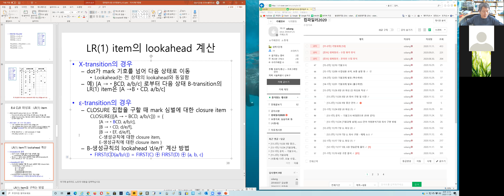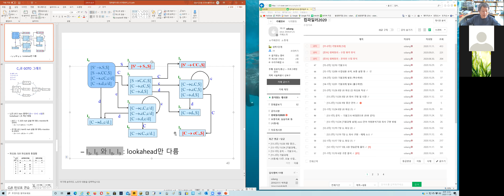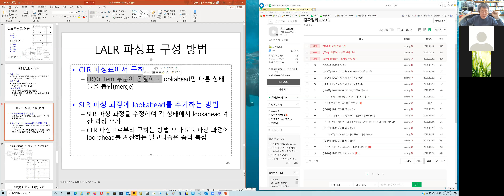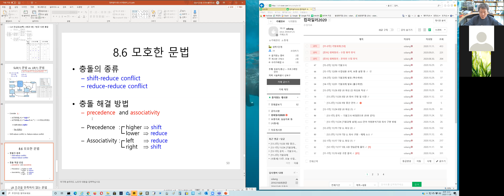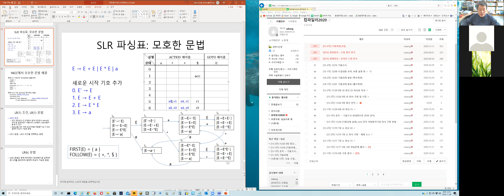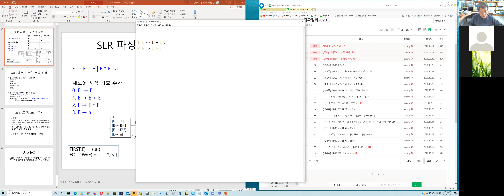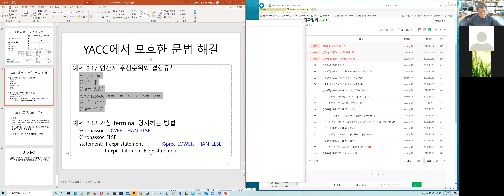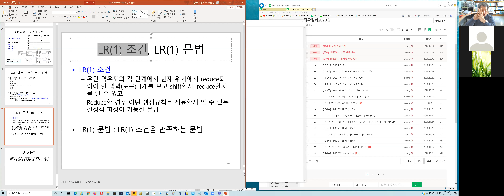컴파일러 13-2주. 8장 LR 파싱 CLR 파싱표_2020 (강승식 교수)